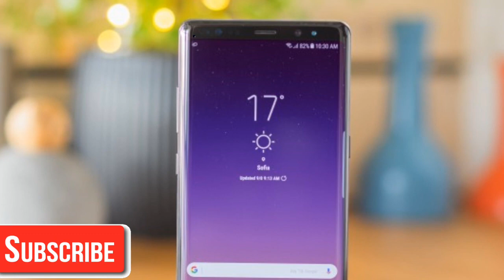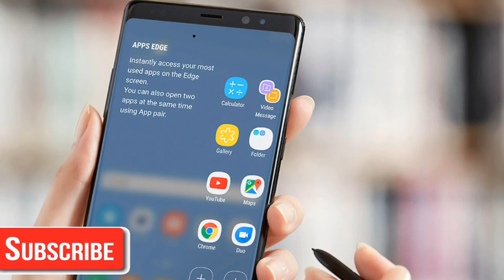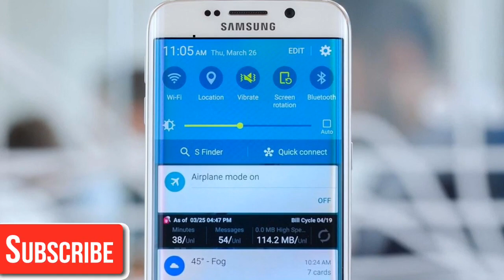These Samsung smartphone got new fota update today, Samsung j,A series software update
These Samsung smartphone got new fota update today, Samsung Galaxy new software update,technical Rahul

Hello friend is video me Mai aap sy baat Kiya hu Samsung ky kuch smartphone ky baaray my jisko aaj new fota update mila hai to aasa krta hu ki aap ko ye video pasand aayega